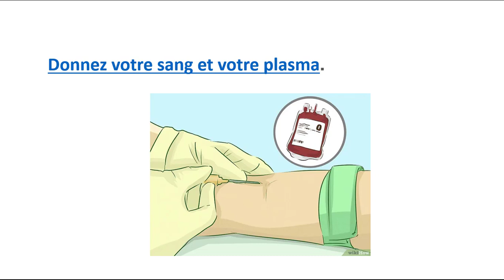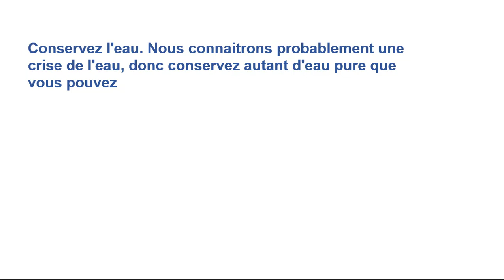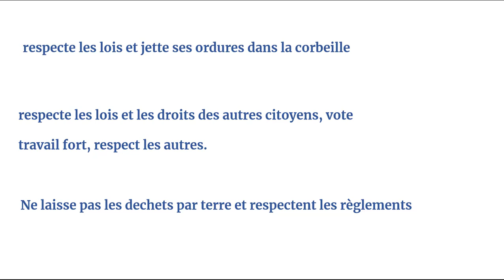la citoyenneté et le comportement civique Mes apprentissages en Français 6AEP UD2 Page 41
Mes apprentissages en Français 6AEP UD2 la citoyenneté et le comportement civique Page 41
Les bons citoyens sont activement engagés au sein de leur communauté pour améliorer les conditions de leurs concitoyens. Ils sont fiers de l'endroit où ils vivent et luttent pour son amélioration. Nous voulons tous être vus comme de bons citoyens et avec un peu d'idée et d'effort, tout le monde peut l'être.